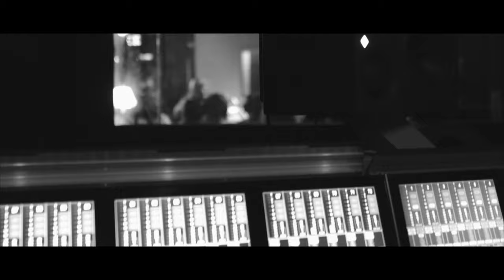Tom West - Chapel Lane Live - Full Set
A humble Tom West walks into a studio filled with eager fans. From the first guitar strum the audience is spell bound, taken away in to Tom's world of beautiful song writing and expert delivery.

The full set from Tom West's performance at Chapel Lane Studios is nothing short of incredible.

The Band-
Guitar : Ryan Martin John
Bass : Annie Siegmann
Guitar, Banjo: Todd Sibbin
Keys : Aaron Nash
Drums : Kyrie Anderson

Recorded Live at Chapel Lane Studios by: Michael Carver & Bethan Maddison
Mixed and Mastered by: Michael Carver & Bethan Maddison
Filmed by: Simon Kither, Jake Cooper, Rebecca Dyer & Leah McKeown
Edited and Colour Graded by: Simon Kither (KITHER Co)